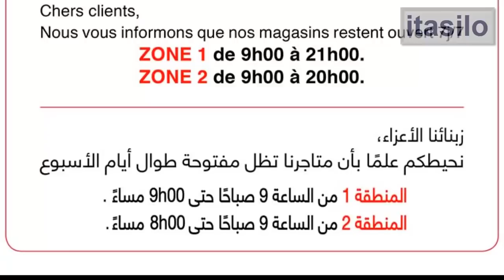جديد عروض بيم 9 أكتوبر 2020 لهذا الأسبوع ليوم الجمعة تجهيز المطبخ 2020 Catalogue Bim Maroc vendredi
جديد عروض بيم 9 أكتوبر 2020 لهذا الأسبوع ليوم الجمعة تجهيز المطبخ 2020 Catalogue Bim Maroc vendredi 9 octobre
عروض بيم لهذا الأسبوع ليوم الجمعة 9 أكتوبر في تجهيزات المطبخ الفرن الكهربائي 2020 Catalogue Bim Maroc vendredi 9 octobre
Catalogue Bim Maroc Vendredi9 Octobre 2020 HD
طنجرة مع طاولة الطهي ب 4 بيوت و فرن غاز في انتظاركم عند بيم ابتداء من يوم الجمعة 9 اكتوبر
ستكون متاحة ايضا شوايات ومقالي ومفاجات اخرى
فرن غازي متعدد الإستعمالات ينتظركم عند بيم إبتداءً من الجمعة 9 أكتوبر
مقلات، طنجرات و مفاجآت أخرى ستكون متوفرة